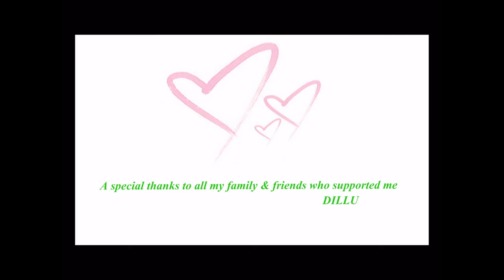danda trailer 2